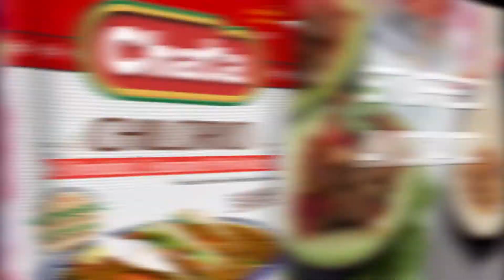Stuffed avocado | Recipe | Chata Chilorio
Dear avocado and chilorio lovers, here's the easiest way to enjoy both with an  authentic mexican home-made flavor, just follow this recipe step by step, enjoy it and love it.

*Chata is ready to heat and eat.

Chata has also a big variety of meat, beans and soups, with amazing quality, without too much effort, and ready to eat in a very short time.

👋 Remember that now you are able to enjoy your favorite Latin American products everywhere in the US

✅ About us:

Latin American food distribution company in the US, part of Grupo Nutresa.

Since 2004 bringing the best taste and leading food products such as cookies, nuts, powdered drinks, hot sauces, coffee, chocolates, pasta, among others, directly from our factories in Colombia, Mexico, Central America, Peru, United States to your home's door in the US!

The brands like Zuko, Colcafé, Dux, Granuts, and Chiky all belong to the Grupo Nutresa and are part of the company’s portfolio; In 2018 the brand Salsas Mexico Lindo and Chata in 2020, both with great recognition in the Mexican territory, began to be part of the great family – Cordialsa USA.